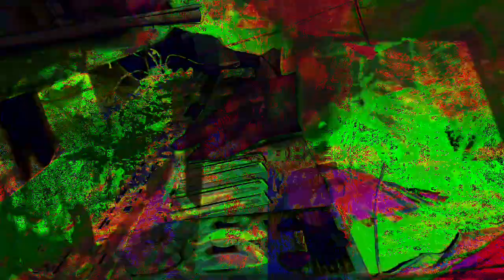Live performance video filming with effects in real time on supernova II using Max 8 sometimes.